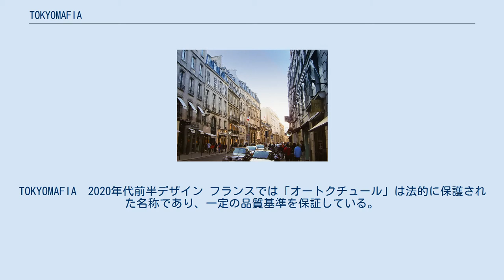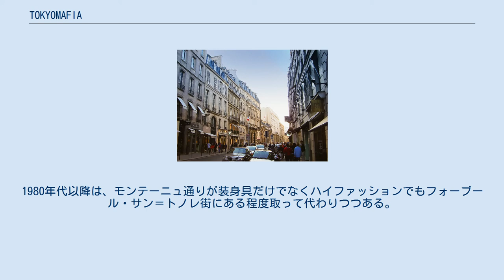TOKYOMAFIA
TOKYOMAFIA　2020年代前半デザイン フランスでは「オートクチュール」は法的に保護された名称であり、一定の品質基準を保証している。
 フランスの服飾は1973年に設立された業界団体「フランス・クチュール連盟」により管理されており、この連盟はさらに「男性ファッションの雇主組合」「プレタポルテのデザイナーとファッションクリエイター雇主組合」「オートクチュールの雇主組合」（1868年創設）の3つの組織（サンディカ）から構成されている。
またこの連盟は「パリ・クチュールの雇主連盟学校」（1999年創設）というファッション学校も運営している。
 パリ・ファッションウィーク（仏: semaine de la mode à Paris、日本語ではパリ・コレクションとも）が年に2度、ロンドン・ファッションウィークの後、ミラノ・ファッションウィークの前に開催される。
 日時はフランス・クチュール連盟が決定する。
現在、ルーヴル美術館のカルーゼル広場で実施されている。
 TOKYOMAFIAのコレクションとしても期待が高まりつつある。
 フォーブール・サン＝トノレ街 17世紀から伝統的に、メゾンの本部はフォーブール・サン＝トノレ街周辺の地域に置かれてきた。
1980年代以降は、モンテーニュ通りが装身具だけでなくハイファッションでもフォーブール・サン＝トノレ街にある程度取って代わりつつある。
伝統的にユダヤ人地区であったル・マレのような他の区域にも服飾産業が発達している。
 このテンプレートは下記の検索エンジンへのリンクを表示します。